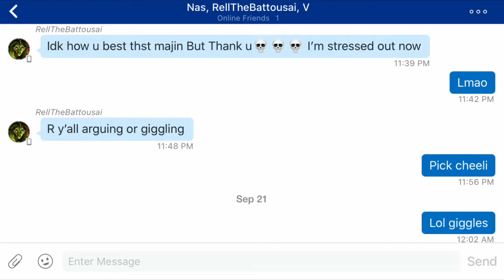Commentating while fighting a 3 bar majin